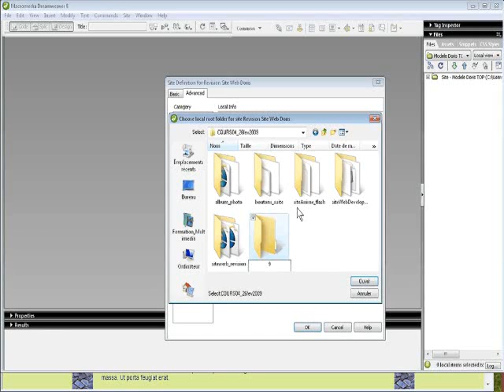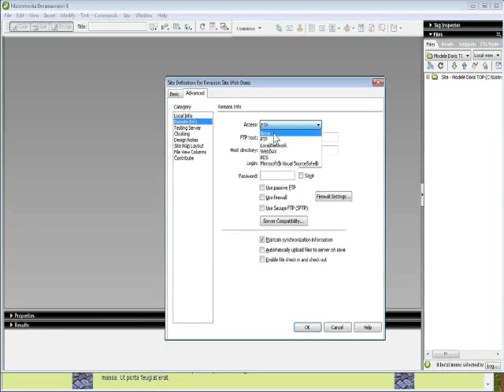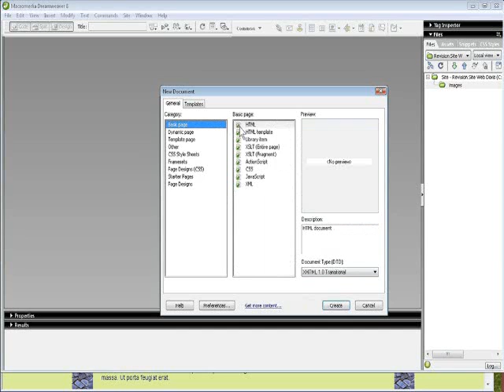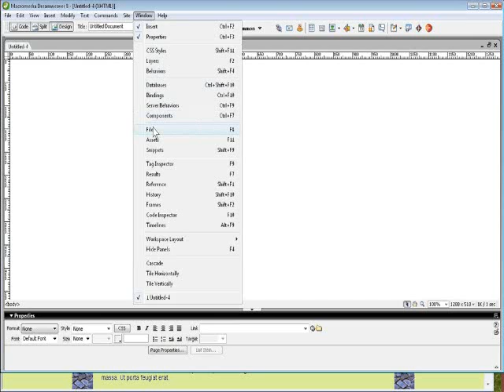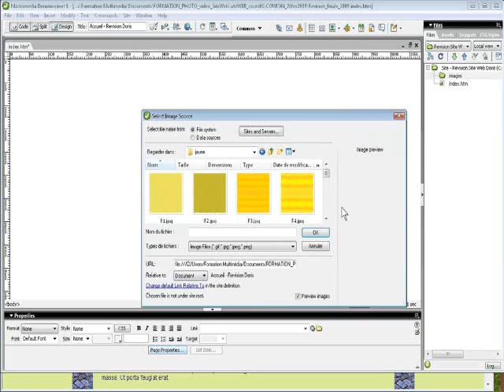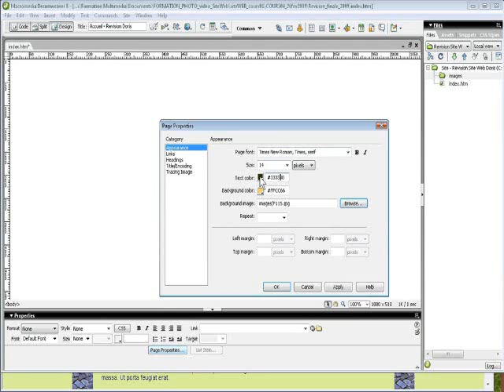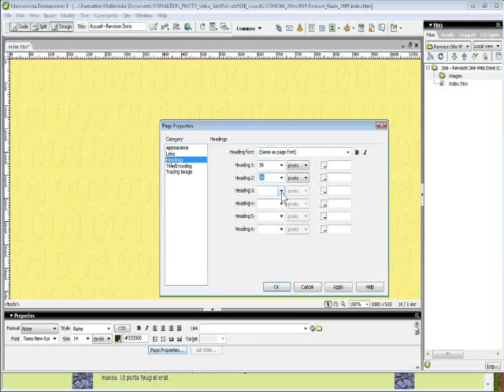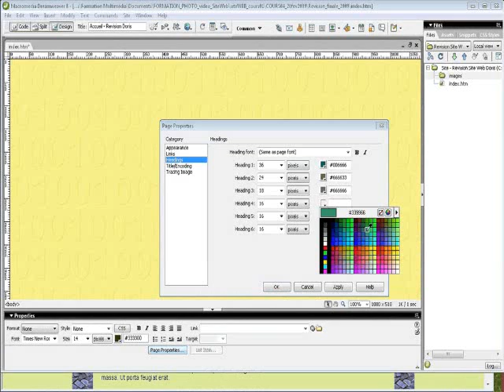Tutoriel 1 : Creation siteweb dans Dreamweaver - Multimedia Doris Dupuis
Dans Dreamweaver 8, créez votre nouveau SITE WEB par étapes.
Révision du cours de «Création de site web» débutant. Donné en Outaouais en 2009.
Apprenez à configurer vos dossiers et le SERVEUR distant qui recevra votre nouveau site web.
Apprenez à aller chercer un SITE EXISTANT sur votre SERVEUR afin de le corriger vous même.
MÉTHODE :  Théorie en classe et par écrit;  Démonstration sur place;  Pratique en classe; travaux maison facultatif; Révision à chaque cours.
PETITS GROUPES  de 6 à 8 personnes - Facilitent l'apprentissage et les questions personnelles de niveaux débutant et de niveau avancé!!!